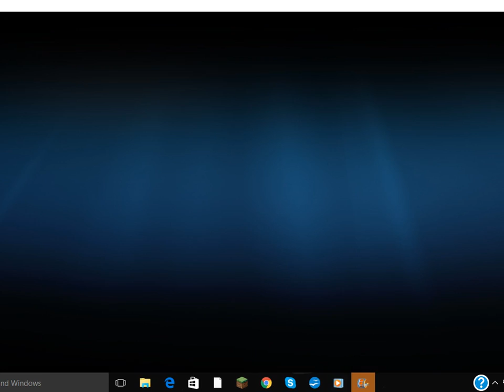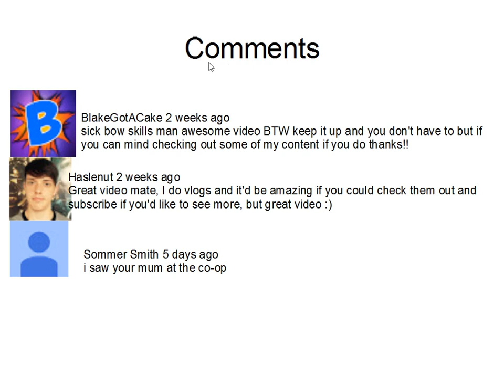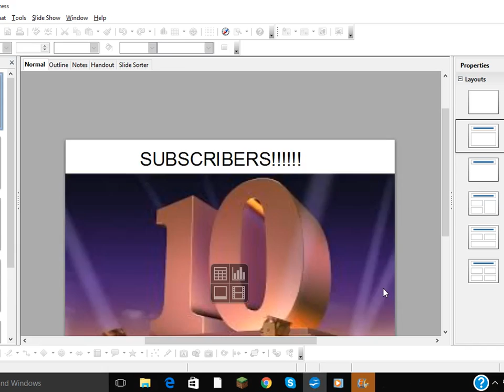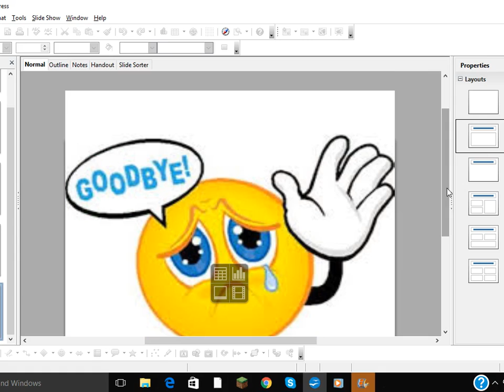10 subscriber SPECIAL